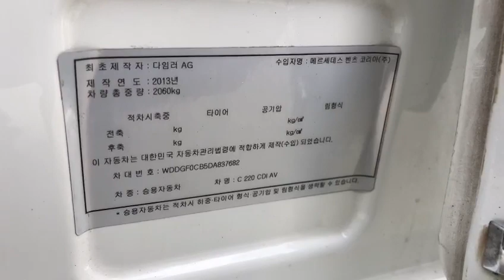2013 Benz C220 DA837682+LEATHER SEATS+Sunroof+CD Player+Airbag+Radio